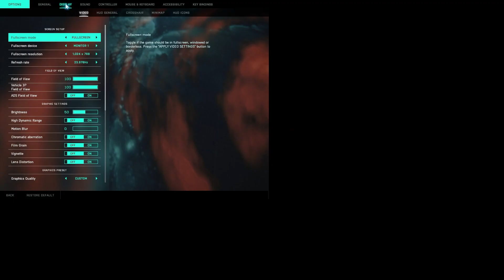Battlefield 2042 Beta Total Experience!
This Beta was pretty buggy honestly but if they fix all the bugs the game "might" be salvageable.